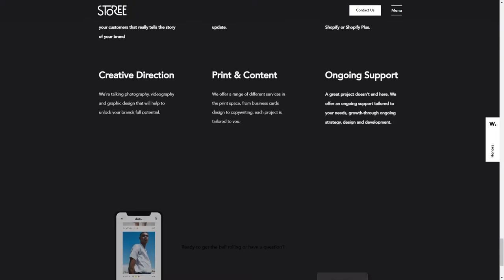Storee Studio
Storee Studio By Storee Studio From Lithuania
An Ecommerce Design Studio portfolio website on Webflow